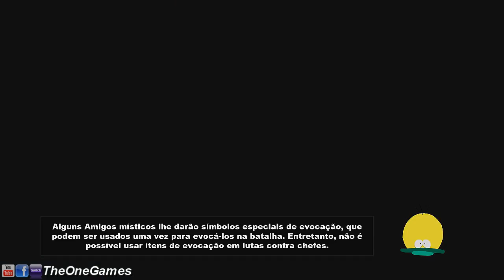South Park: The Stick of Truth #6 Resgate de Craig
South Park: The Stick of Truth #6 O Resgate de Craig
Dicas e informações do jogo South Park: The Stick of Truth.
Neste vídeo eu continuo a jogar este game baseado na famosa Série de desenho animado South Park.